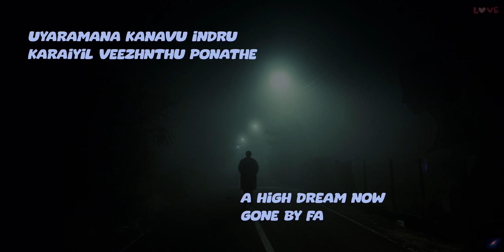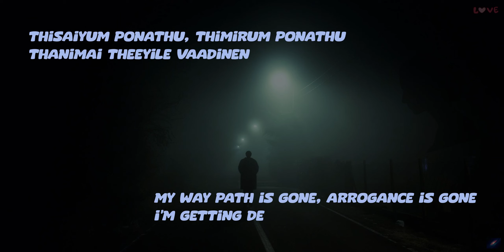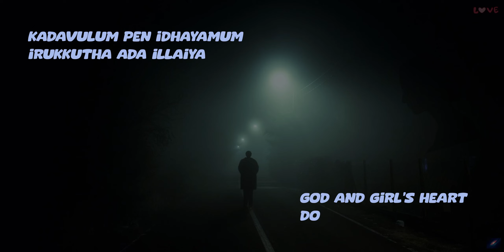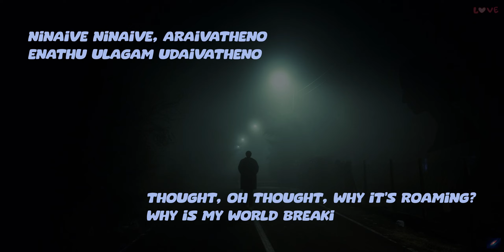Kanave Kanve !!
# Info
- Song: Kanave Kanave
- Artist: Anirudh Ravichander
- Composer: Anirudh Ravichander
- Album: David
- Released: 2013
- Video Indexed - 007